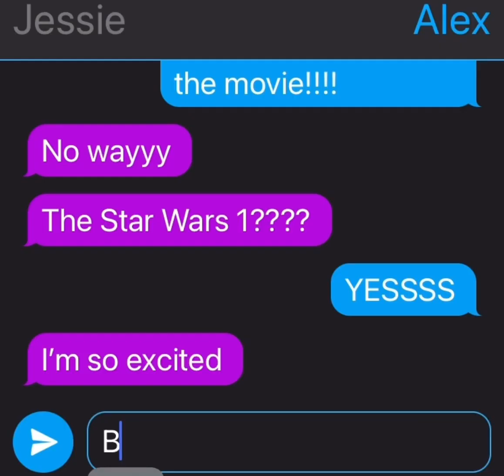Two birds on a wire Texting story